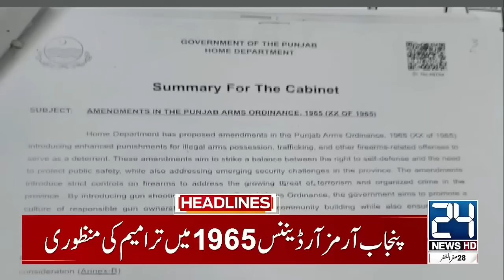Govt In Action - Heavy Rains Alert Karachi - 4am News Headlines | 03 Sep 2024 | 24 News HD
24 News HD Is One Of The Leading News Channels Of Pakistan Bringing You The Latest Current Affairs From Pakistan And Around The World.  Live National Assembly ,Senate Session And Current Affairs.